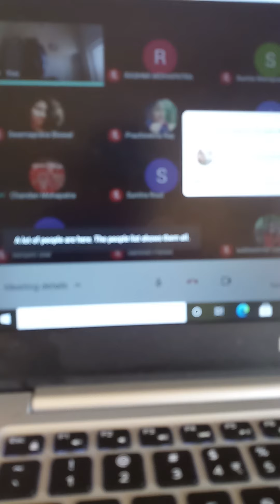Jaiminiya Nyayamala Vistara, Chapter I, Pada 3, Strength and Weakness of Smruti and Achara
जौमिनीयन्यायमालाविस्तरः (माधवाचार्यविरचितः), प्रथमाध्यायः, तृतीयः पादः, वार्त्तिककारमतेन स्मृत्याचारविरोधे बलाबलाधिकरणम् (भाष्यकारमतेन पञ्चमं यववराहाधिकरणम् इति अधिकरणांशरूपेण)।

3rd Semester, Paper XIV of Veda & Paper XV of Jyotirvijnanam, Unit III.

Day - 05/10/2020 (Monday), Time - 2.00 pm to 3.00 pm. (1st Class of the day)

4th Semester Examination Duty - 11.00 am to 1.30 pm.